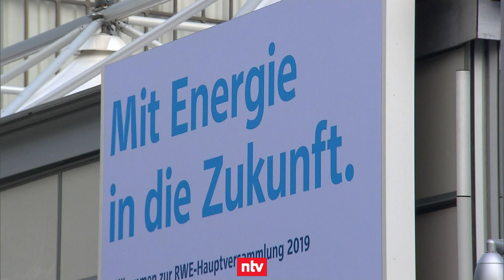Top-Klimasünder RWE kommt schwer von Kohle weg | n-tv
RWE steht eine turbulente Hauptversammlung ins Haus. Der Energie-Riese steht vor ungewissen Zeiten, die Wende zum Ökostrom gelingt nur langsam. Zahlreiche Demonstranten legen den Finger in die Wunde. Nun muss der Top-Klimasünder die Anleger überzeugen.